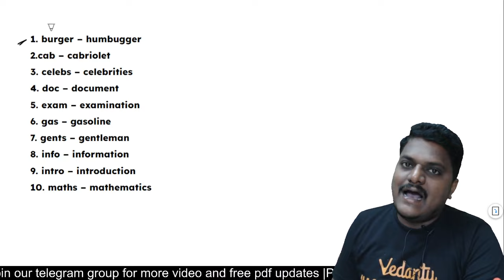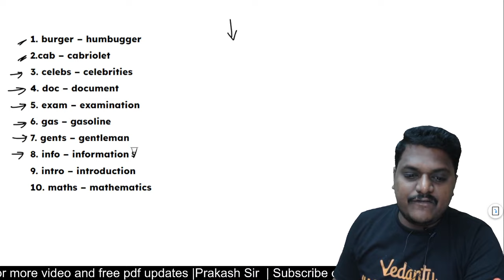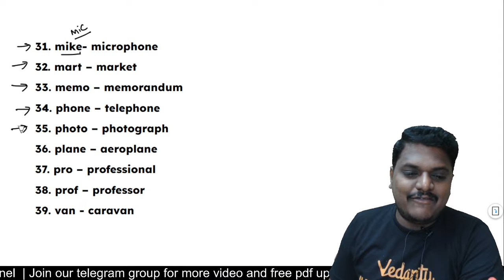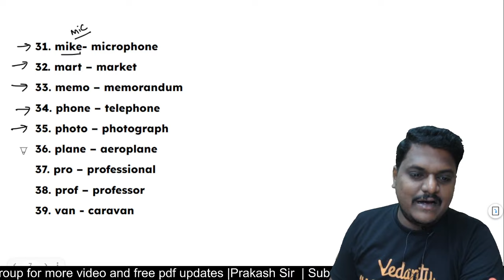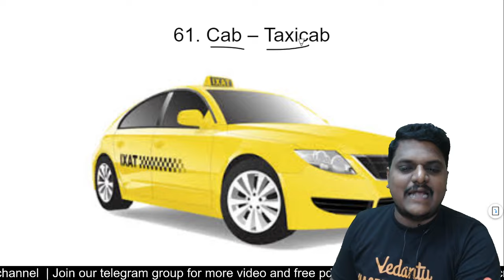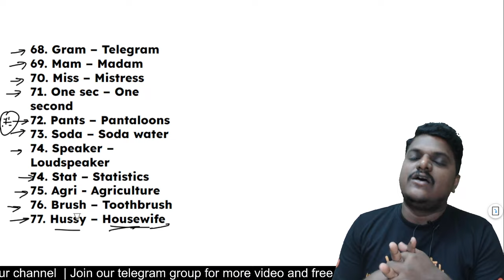Clipped Words | 11th and 12th English | Half Yearly Exam | Prakash Sir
To stay up-to-date with the latest notes and updates 𝐉𝐨𝐢𝐧 𝐨𝐮𝐫 𝐓𝐞𝐥𝐞𝐠𝐫𝐚𝐦 𝐂𝐡𝐚𝐧𝐧𝐞𝐥

Prepare for your 11th and 12th English Half Yearly Exam with Prakash Sir's insightful Clipped Words sessions! 📚🔍 Get ready to decode, analyze, and excel in English language intricacies with expert guidance. Boost your exam readiness and linguistic finesse with this comprehensive study resource!

Start your learning journey with Vedantu TN state board 11&12 today, and let's achieve academic excellence together! 🌟